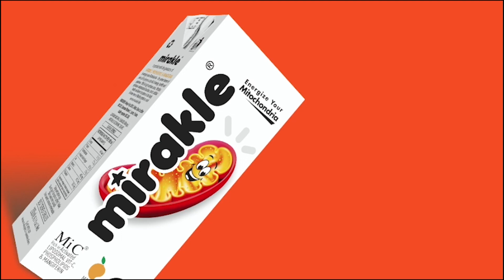புதிதாக பிரிக்கப்பட்டுள்ள மாவட்டங்களுக்கான சட்டமன்ற தொகுதிகளை வெளியிட்டுள்ள தேர்தல் ஆணையம்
தமிழகத்தில் புதிதாக பிரிக்கப்பட்டுள்ள மாவட்டங்களுக்கான சட்டமன்ற தொகுதிகளை வெளியிட்டுள்ள தேர்தல் ஆணையம்